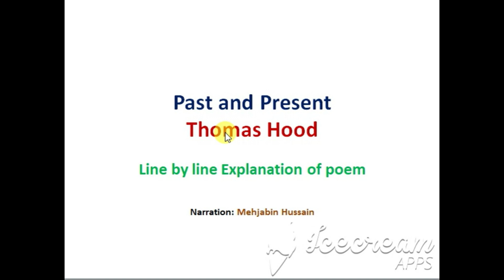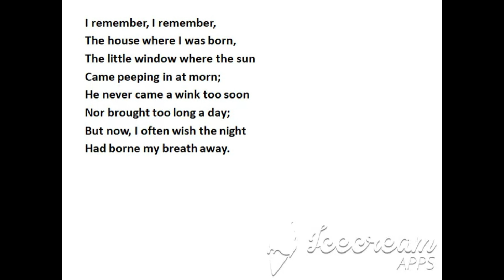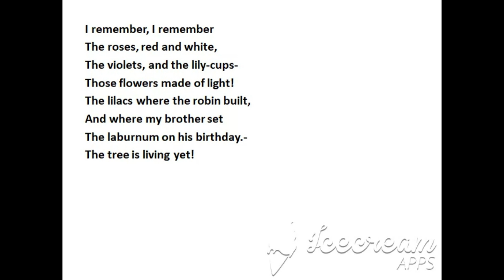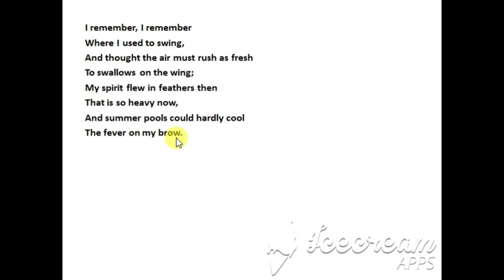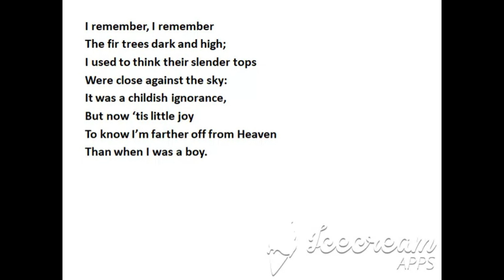Past and Present by Thomas Hood Explanation of poem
This video features line by line explanation of the poem PAST AND PRESENT by Thomas Hood. Another title for this poem is I REMEMBER, I REMEMBER